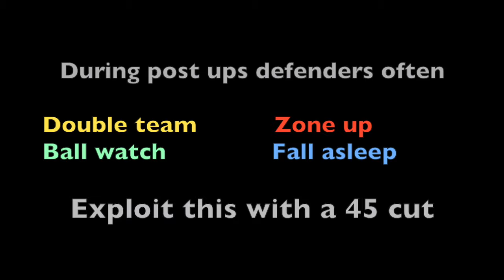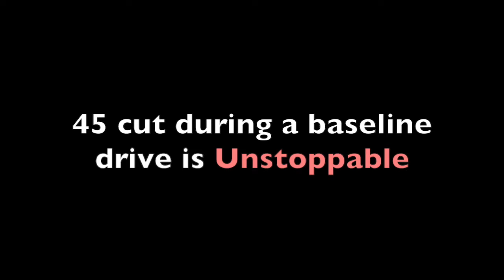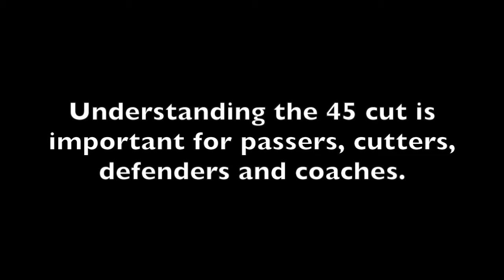45 Cut - Offball Movement (Layup after Layup)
What do Steph Curry and Dwyane Wade have in common? Both are ridiculously good off-ball.
Turn your head and they are gone.

The 45cut is unguardable when done at the right time. Watch these clips. Defenders just look at each other and have no clue who should have stopped it. Zoning up the weakside gets killed by this cut.

Players: Add this to your game
Coaches: Add this to your offense

0:00 - Intro
0:21 - Post ups
0:44 - Post up Double Teams
1:02 - Baseline Drives
2:19 - Slot Pick and Pop
3:16 - Short Rolls
3:39 - Dribble-at